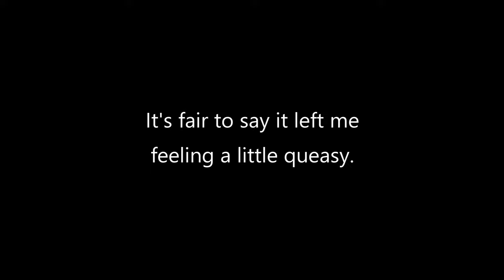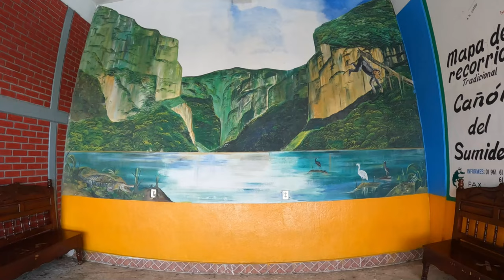🇲🇽 Mexico impresses me once again. Canyon Del Sumidero & Chiapa De Corzo ⛰️👌🏽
Mexico impresses me once again! On the second part of this trip in Chiapas we pay a visit to Canyon Del Sumidero, which is just outside Tuxtla, and a small neighbouring town called Chiapa De Corzo 🇲🇽

On this day we hired a driver to take us around. It's quite a common thing to do here for ease of getting from place to place. To do it by public transport would be a little difficult and not very easy in all honesty. It cost us 500 pesos, approx $20 USD.

For our money we got picked up just outside our accommodation in Tuxtla and got taken to the river inlet to the canyon. From here we had a fantastic boat ride up the canyon. We saw lots of wildlife and the scenery was out of this world.

Once we got off the boat our driver took us to Chiapa De Corzo. This colourful and vibrant town is only a 5 minute drive away and a great place to stop for some food and drinks down by the river. Or in the town, whatever floats your boat (no pun intended). I take a walk down some of the more local streets before delving into the hustle and bustle of centro.

After a couple of hours we got picked up again buy our driver and headed to the tops of the canyon to get some aerial views of this spectacular part of the world. And yes, the views were spectacular.

So come and join us. If you missed the first part of this trip here's the link for that:

Take care and have fun folks, peace ✌🏽💚🧡